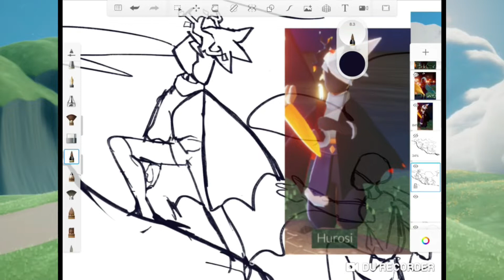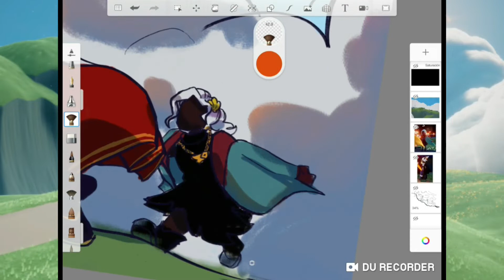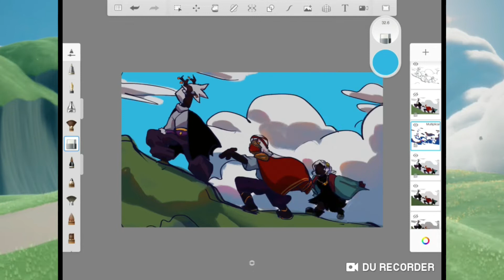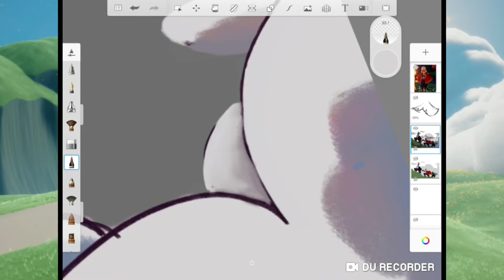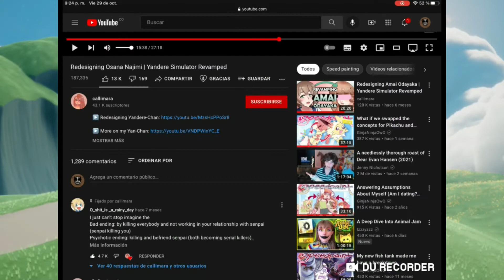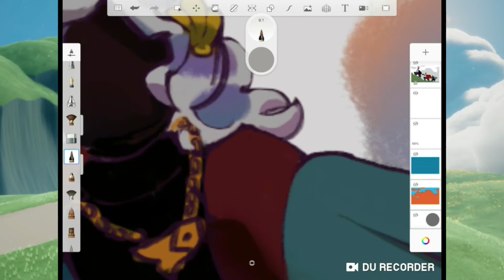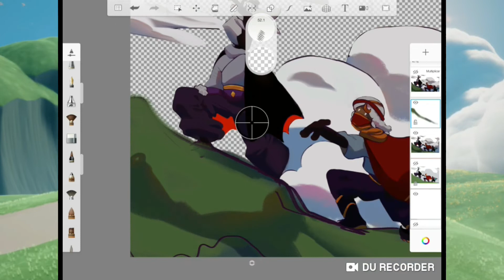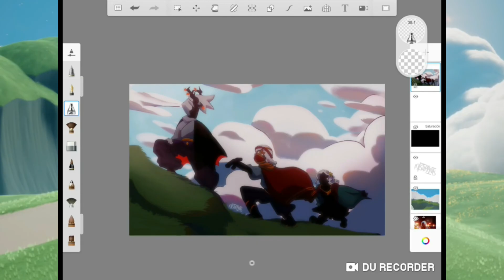Sky COTL [Speedpaint]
.SYML - Where's My Love (Acoustic)
.To Build A Home - The Cinematic Orchestra
.Visions of gideon - Sufjan stevens (slowed n reverb)

No context or storyline, just took some characters from some sky players and drew them